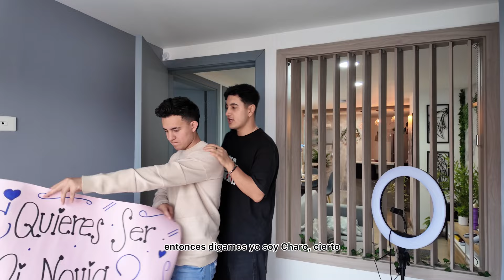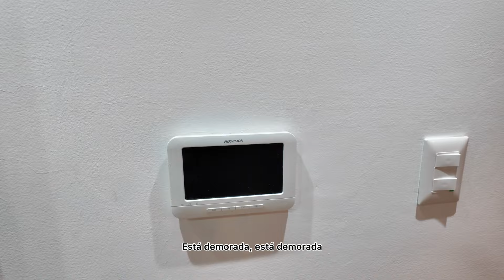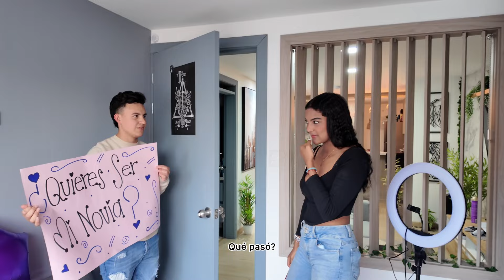MI AMIGO SE LE DECLARA A MI HERMANA😱💘 / Marlon Garzón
Mi amigo se le declaró a mi hermana y sucedió algo que no esperábamos😨 espero les guste mucho el video y lo apoyen mucho, los amo familia💘 no olviden seguirme en mis redes sociales✨

Los amo familia✨🖤